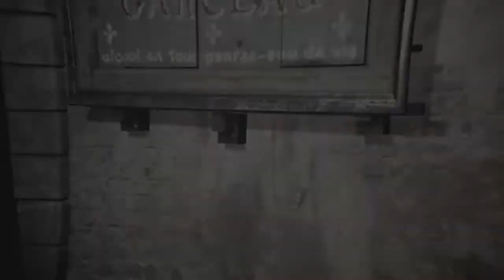Assassin's Creed: Unity Sekwencja 11 Wspomnienie 1 Na dnie